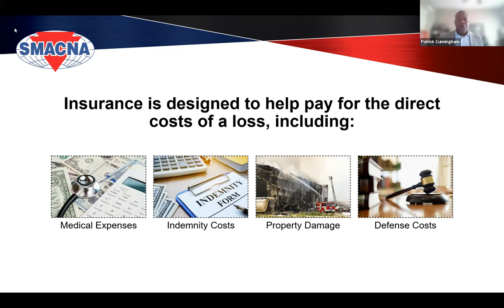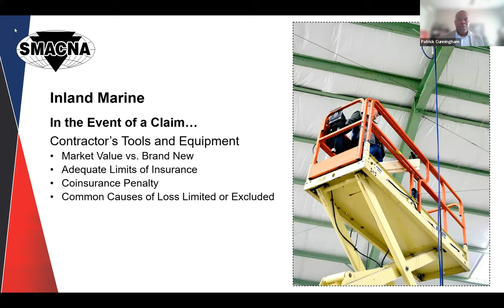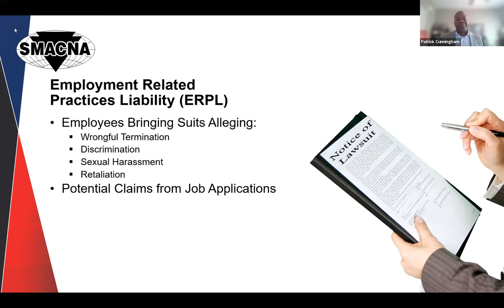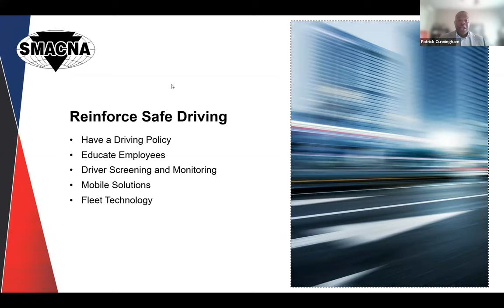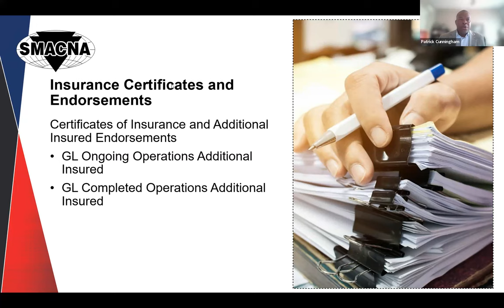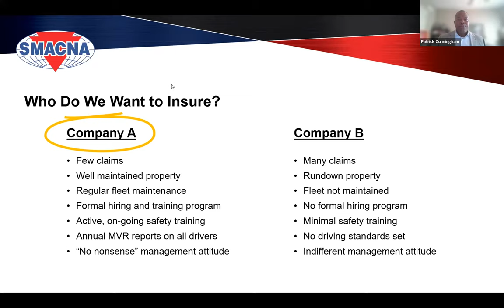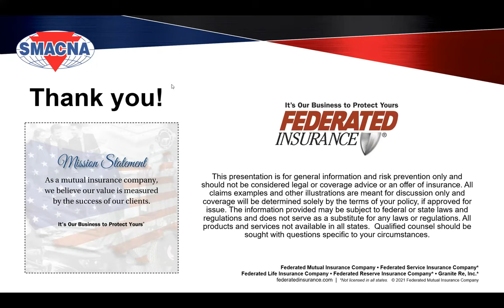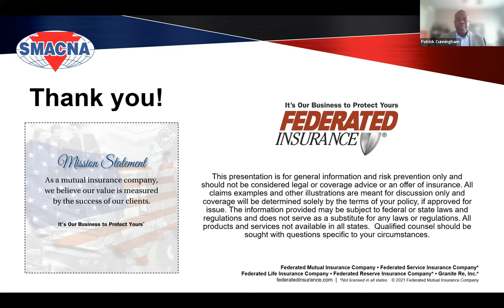Accelerate Your Impact: Insurance Policies